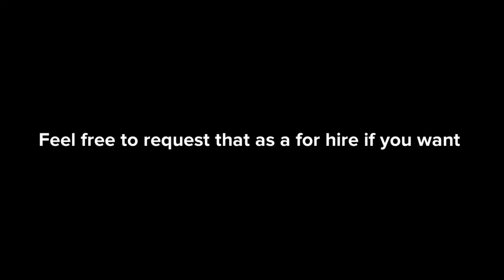Caillou for hire #287, Incoop